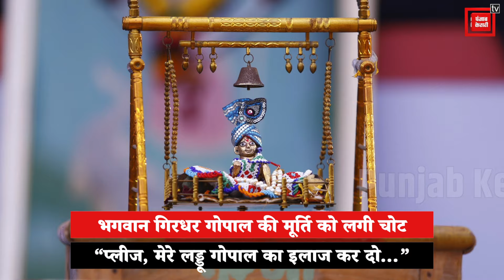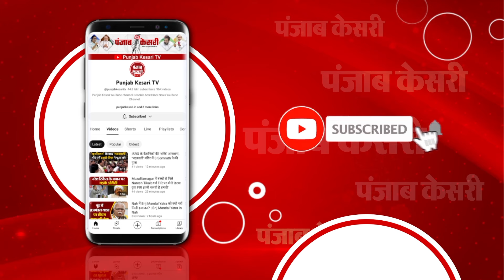“Please, मेरे Laddu Gopal का इलाज कर दो”, भक्त की भक्ति देखकर दंग रह गए Doctor | Shahjahanpur Khutar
भगवान गिरधर गोपाल की मूर्ति को लगी चोट

“प्लीज, मेरे लड्डू गोपाल का इलाज कर दो...”

चोट लगने के बाद CHC पहुंचे लड्डू गोपाल

लड्डू गोपाल के भक्त रिंकू की आस्था निराली

नहलाने के वक्त हाथ से छूटे लड्डू गोपाल

“डॉक्टर साहब मेरे लड्डू गोपाल का इलाज कर दो”